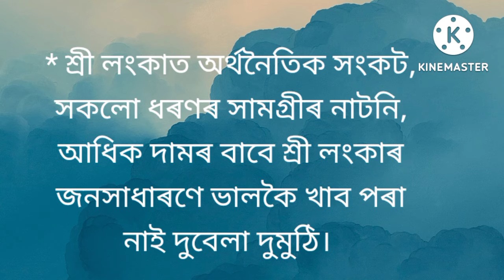News headlines today 6/7/22 part 1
Hindi news# Assamese news # comedy# flood news